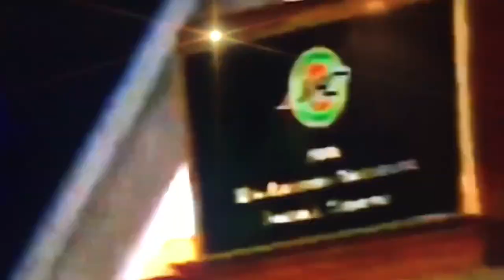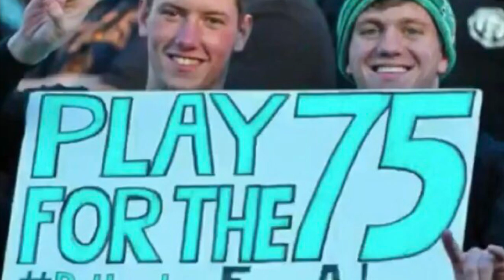2021 Marshall Football Sons of Thunder Hype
“Thunder” and “Warriors” by Imagine Dragons.
“Thunderstruck” by AC/DC